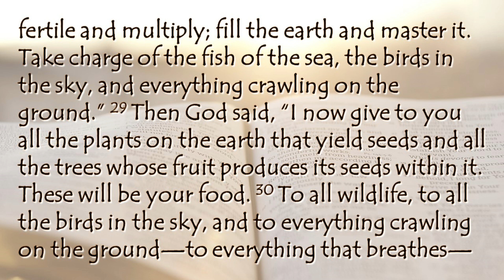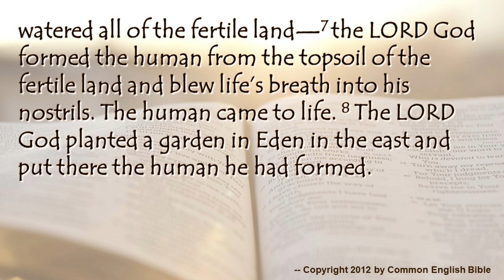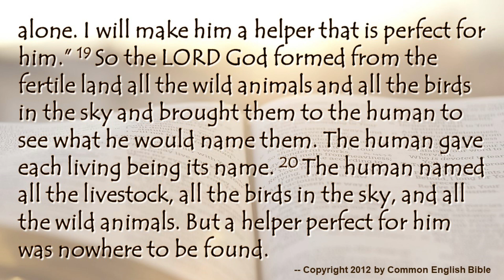Adult Bible Study with Bill – The “Two Sides to Every Story” Edition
The scripture readings for our lesson are Genesis 1:26-31; 2:4-8, 15-20. This week we will examine how our jobs can reflect God’s vision for our world.